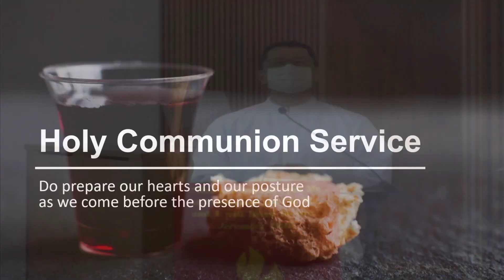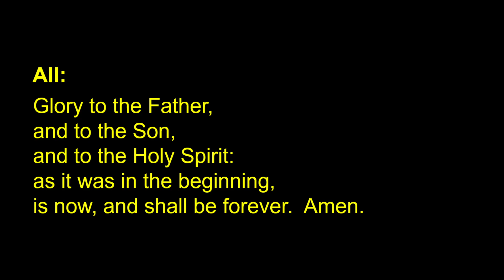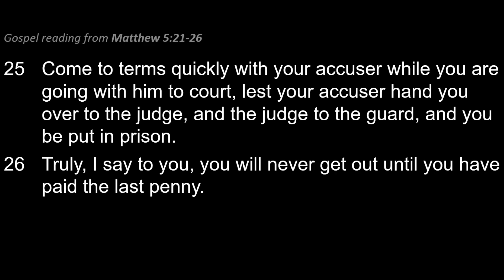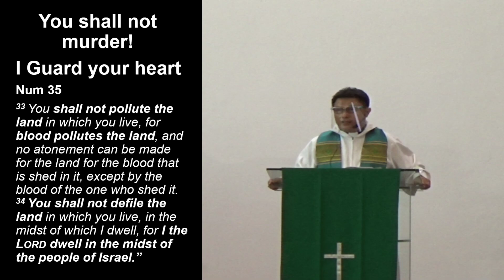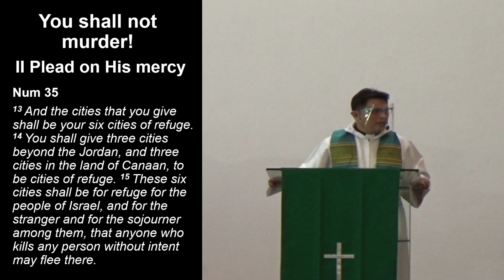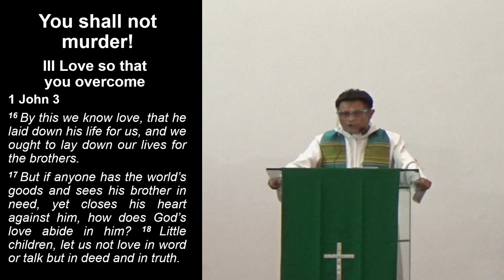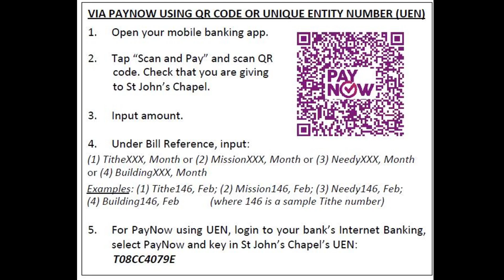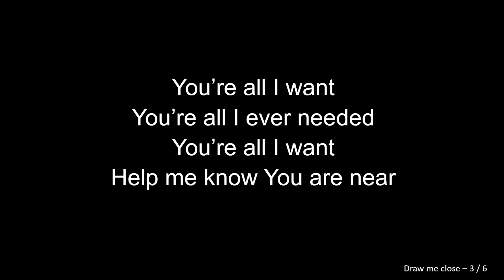Edited Holy Communion Service 19-20 Sep 2020